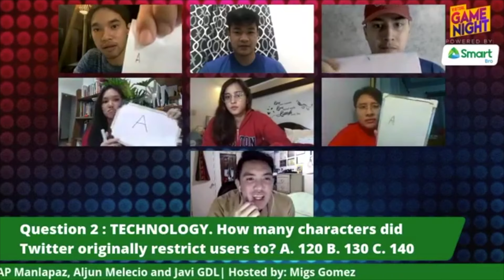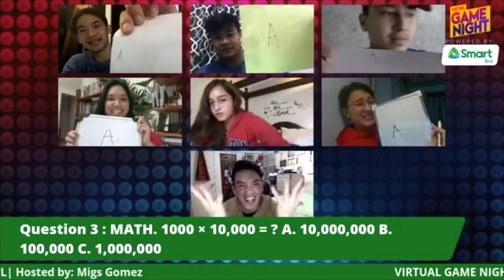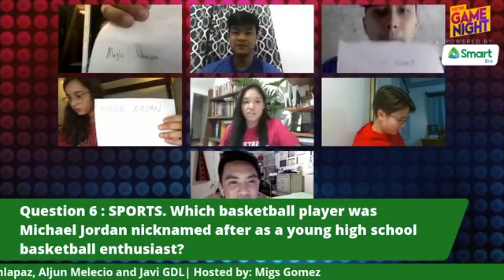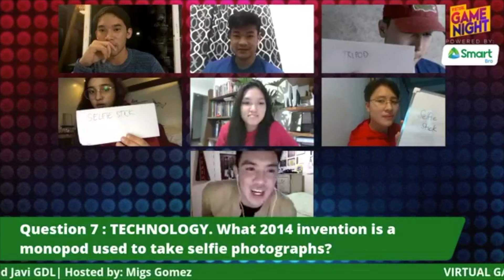Virtual Game Night Powered by SMART BRO (Episode 3)